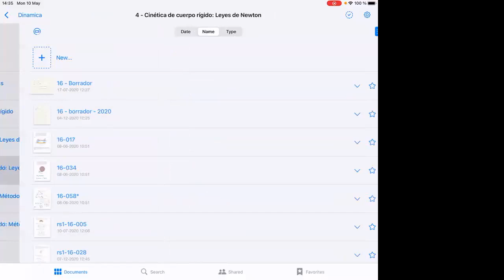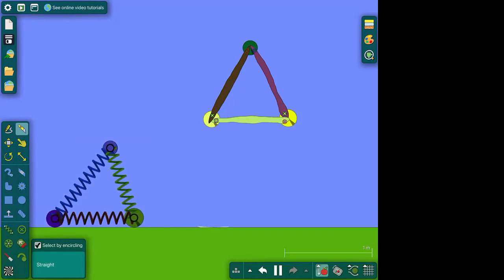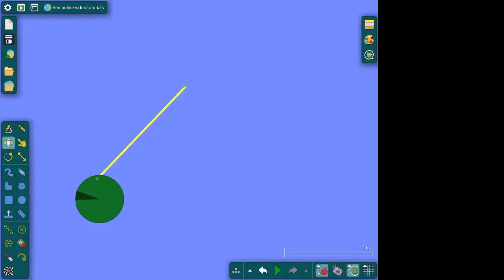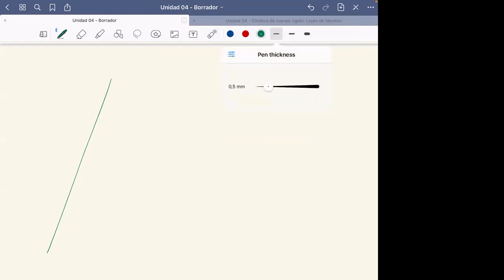DAFI-00440-C3 Dinámica. 10/Mayo. Clase 17